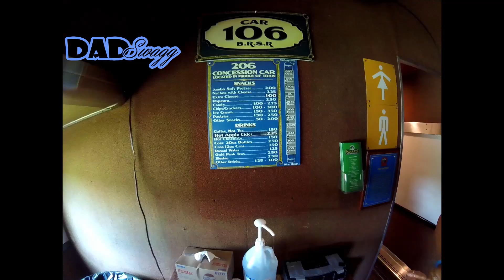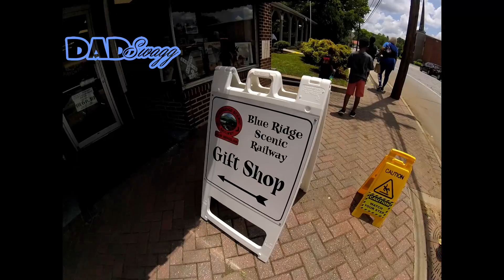Blue Ridge Scenic Railway Part 1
We made it to the Blue Ridge Scenic Railway!
The Blue Ridge Scenic Railway is a heritage railroad in northern Georgia. Based in Blue Ridge, Georgia, United States it follows the former Marietta and North Georgia Railroad line along the Toccoa River north to McCaysville, Georgia, and its Twin city of Copperhill, Tennessee.
We had a great time here and look forward to visiting again when all businesses are available again!

Address: 241 Depot St, Blue Ridge, GA 30513